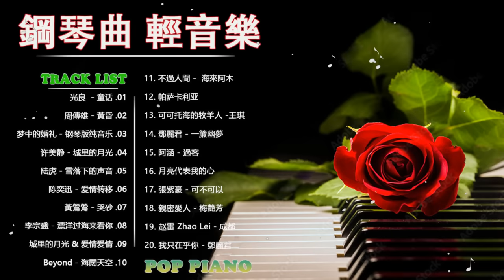鋼琴曲 輕音樂 2023 🎧 百聽不厭的經典流行老歌 🎧城里的月光 & 爱情爱情/光良 - 童话/陈奕迅 - 爱情转移/李宗盛 - 漂洋过海来看你/许美静 - 城里的月光/陆虎 - 雪落下的声音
流行歌曲大全 Good Piano 为您提供各种不同流派和音乐含义的最佳和最新歌曲的最佳曲目。 每年，每个人都可以在歌曲中反映出歌曲及其思想，因为与这些歌曲相伴，过去的歌曲将带来音乐的美...

01. 城里的月光 & 爱情爱情
02. 光良  - 童话
03. 陈奕迅  - 爱情转移
04. 李宗盛 - 漂洋过海来看你
05. 许美静 - 城里的月光
06. 陆虎 - 雪落下的声音
07. 黃鶯鶯 - 哭砂
08. 周傳雄 - 黃昏
09. Beyond - 海闊天空
10. 不過人間 -  海來阿木
11. 帕萨卡利亚
12. 鄧麗君 - 一簾幽夢
13. 可可托海的牧羊人 -王琪
14. 阿涵 - 過客
15. 月亮代表我的心
16. 張紫豪 - 可不可以
17. 親密愛人 - 梅艷芳
18. 赵雷 Zhao Lei - 成都
19. 我只在乎你 - 鄧麗君
20. 王識賢 - 雙人枕頭

8090年代流行老歌, chen yi lang,
relaxing chinese music
懷舊音樂,
輕聽好音樂, chinese music,